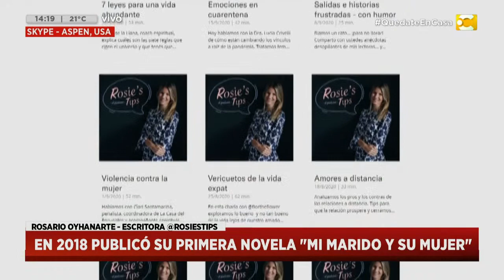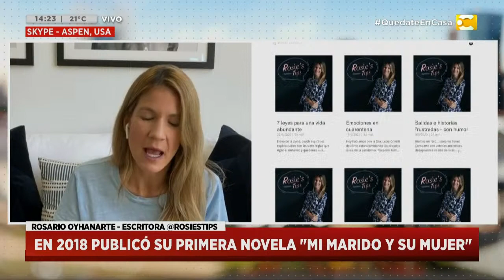Rosie´s Tips propone un nuevo formato de lectura digital en cuarentena en Hoy Nos Toca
Nos comunicamos vía skype con Rosario Oyhanarte, la influencer literaria en Hoy Nos Toca con Daniel Campomenosi.

Durante el 2020, fue la industria literaria la que se adaptó al espacio 2.0, transformando Instagram en una librería virtual. En este contexto, Rosario Oyhanarte, la reconocida escritora de historias de amor, logró fusionar su pasión por la escritura con el nuevo hábito de los usuarios por la lectura online.

Rosario es Licenciada en Letras y amante de la lectura. Creó su cuenta @rosiestips en el 2017 con el objetivo de dar consejos y recomendaciones literarias, de viajes y belleza. Sin embargo, el futuro de la red social le esperaba otro destino. Luego de un pedido de sus seguidores, publicó la historia sobre cómo conoció a “El Negro”, su marido, y las repercusiones no tardaron en llegar. Esa misma noche, aumentó más de 10.000 seguidores y los comentarios eran infinitos. “Nunca me lo hubiera imaginado, fue en ese momento que noté que del otro lado había mucha voluntad de leer. Me gusta que Instagram da la posibilidad de que mis seguidores puedan interactuar en vivo con los contenidos que publico”, destacó la escritora.

El formato de los relatos de @rosietips en Instagram tiene una esencia apasionante que hace que sus seguidores no quieran perderse ninguna de sus historias. El nuevo concepto de “librería virtual”, hace que el público pueda interactuar real time en cada uno de sus posteos, llegando a alcanzar más de medio millón de impresiones.

En cuanto a la dinámica, Rosario recibe las crónicas de amor de sus lectores, las edita y, con su ojo y expertise de escritora, divide los capítulos en posteos, generando un efecto atrapante en los fanáticos. Cada narración tiene su cualidad: corazón roto, diferencia de edad, historias de época, amores que se encuentran a los 40 años, relación a distancia, pero todas con algo en común; son historias de amor.

A pesar de que su gran boom surgió a través de las Redes Sociales, Rosario es consciente de la importancia de la experiencia a la que se llega con la lectura en papel. En 2018, publicó su primera novela, Mi marido y su mujer, por la editorial boutique Lisboa. La historia, transcurrida en Londres, relata un caso ficticio de un matrimonio musulmán-inglés e invita al lector a reflexionar sobre el significado de las creencias culturales impulsadas por la poligamia.

La capacidad de Rosario de mantener atónito al lector y la cantidad de repercusiones que recibió estos últimos meses en su cuenta de Instagram, incentivó a la artista a escribir un nuevo libro durante la cuarentena. La influencer literaria publicará durante octubre su segundo libro: Blossom: Historias para enamorarte, una recopilación de sus 10 mejores historias de amor. Cada capítulo estará ilustrado por la artista Camila Cataldo y tendrá un bonus track: una historia inédita que nació en medio de la pandemia.

En 2021 publicará otra novela, de la mano de Penguin Random House, editorial que la contactó a raíz del éxito de sus historias en Instagram y de Mi marido y su mujer. “A pesar de que cada vez son más las personas que se inclinan por la lectura digital, soy consciente de que hay que dejar de lado por un rato las pantallas y sumergirse en el mundo del papel. No hay un medio mejor o peor, son experiencias diferentes y me gusta poder alcanzar ambas necesidades”, relató la gurú del amor.

Rosario es una fiel creyente del amor en todos sus estados y formas, y así lo manifiesta en cada historia que publica: “Me gusta arriesgarme y ofrecer un contenido diferente. No todos mis relatos tienen finales felices o cerrados. Siempre trato de ser fiel a la historia que quiero contar y cómo quiero hacerlo”. Además, reconoce estar muy atenta a las repercusiones de sus seguidores: “Es gratificante ver como mis lectores me escriben porque empatizan con cada relato que publico. Si desde mi lugar, puedo ayudar a que haya un mundo con más amor… ¡bienvenido sea!”, concluyó.